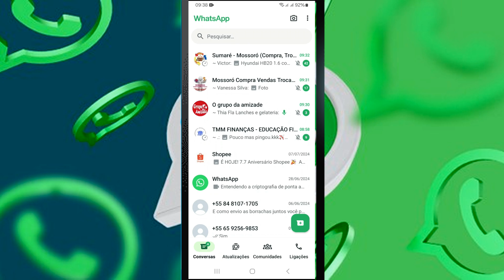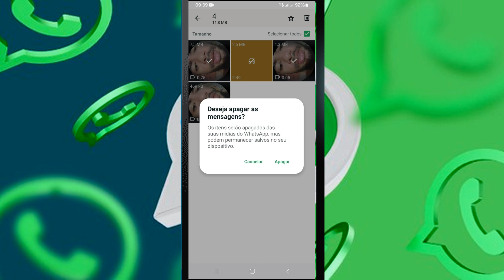COMO LIMPAR o CACHE do WHATSAPP no CELULAR ANDROID | SEM ENROLAÇÃO